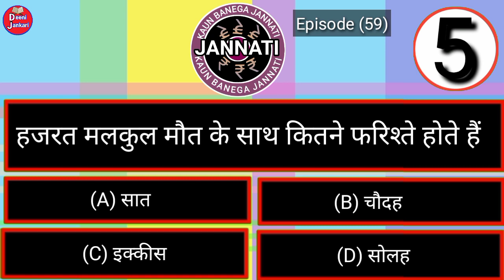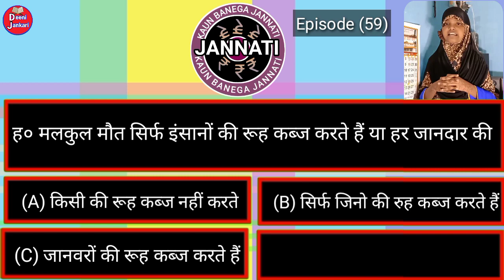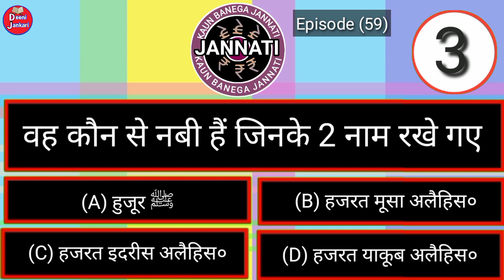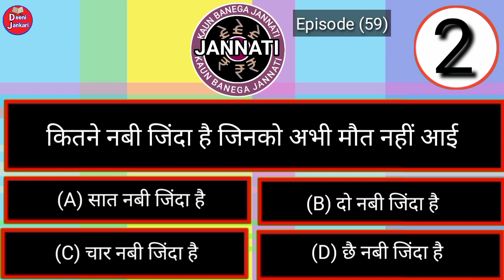KBJ _ Kaun Banega Jannati Episode 59 _ Arab mein kitne Nabi Bheje Gaye _ Arzoo Ansari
अस्सलामुअलैकुम,,,,,, My Name is Arzoo Ansari
Deeni Jankari